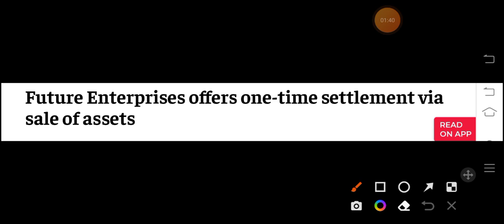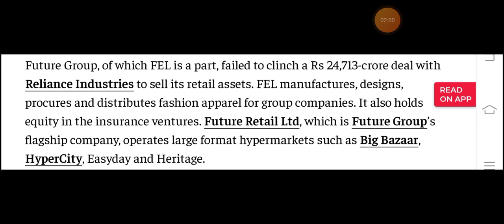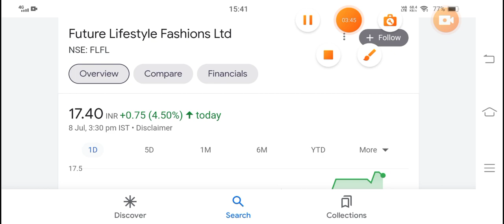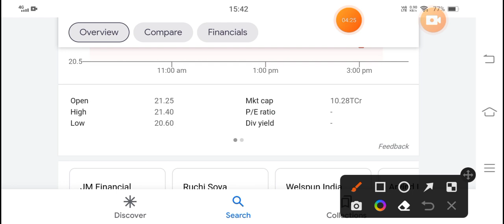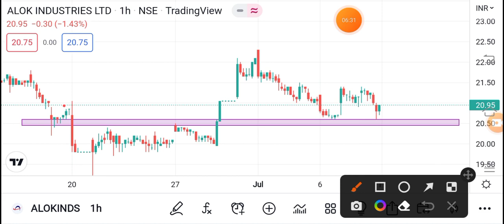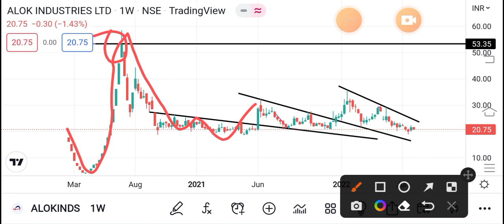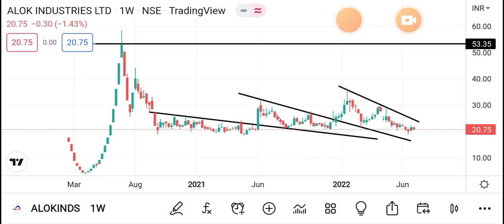Future Group News • Future Enterprise • Alok Industries Share News • FLFL • Future Consumer • FEL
Future Enterprises Ltd Share Latest News reliance share news

Reliance amazon mega deal

reliance share

ril share

future shop

kishore biyani

future retail Itd share price

future group fixed deposit price target

central future group online shopping

future group careers

future bazaar

future group companies future group share news

amazon reliance deal

future amazon deal

ALOK_INDUSTRIES_latest news